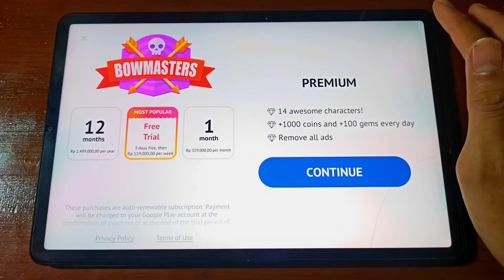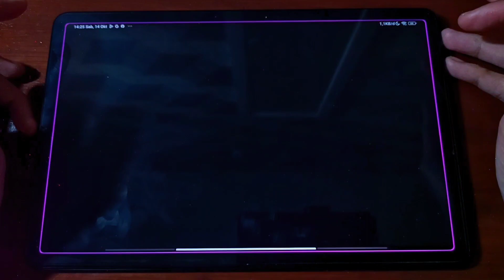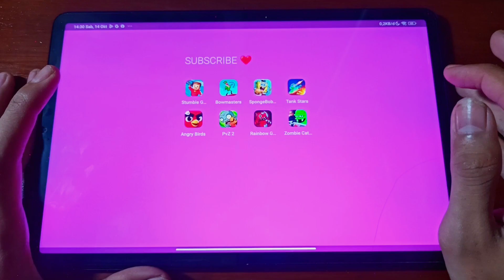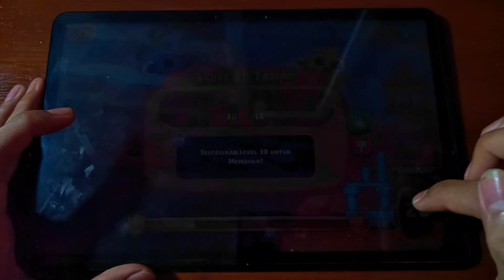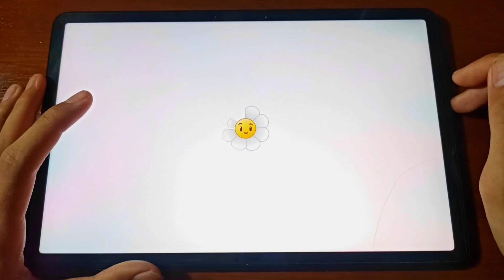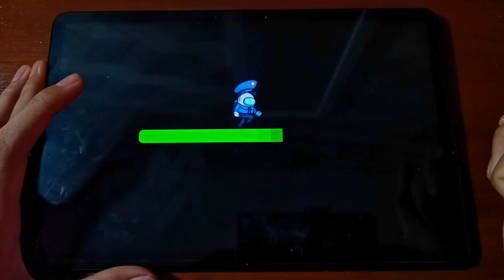Stumble Guys,Bowmaster,Rainbow Garten,Spongebob,Angry Birds,Tank Stars,Zombie Catchers,PVZ2